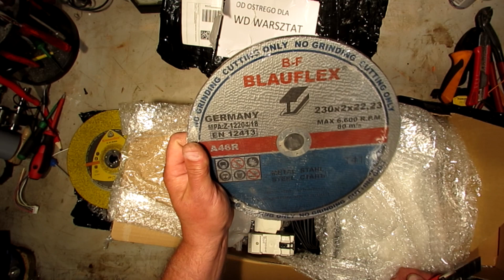Recykling #247 " @wszechmocnieuzdolniony "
JEŚLI KTOŚ CHCE WYSŁAĆ PACZKĘ TO :)
Paczkomat InPost SZC12B